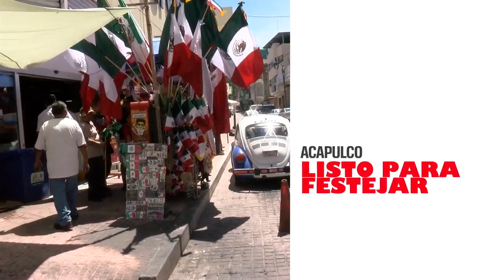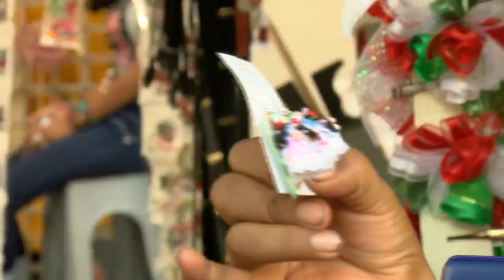Acapulco se pinta de tricolor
Festejar el Grito de Independencia es liberar el sentimiento que hace vibrar a los mexicanos, también es recordar a los héroes que forjaron la patria,